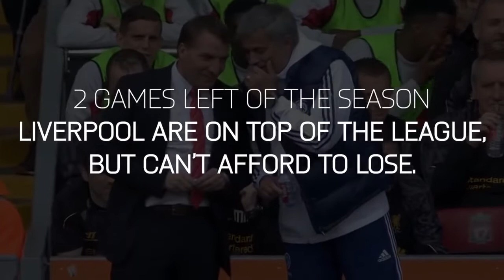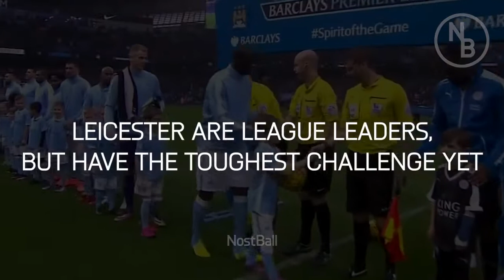Most SHOCKING Classic Matches - English Commentary